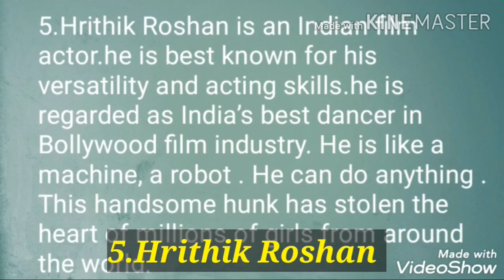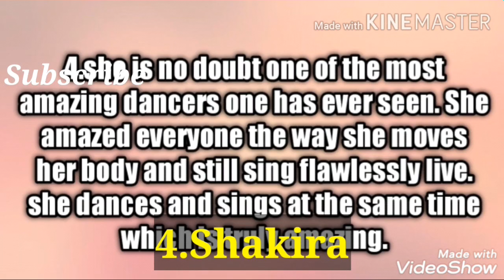Top 10 best dancers in the world....